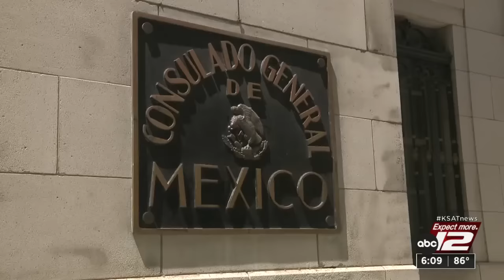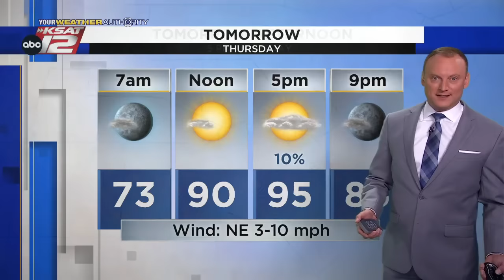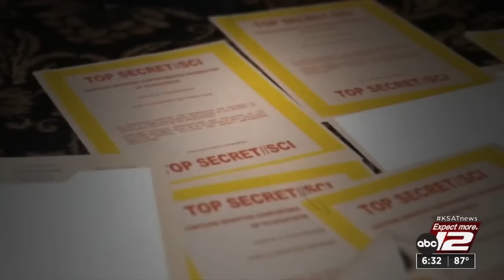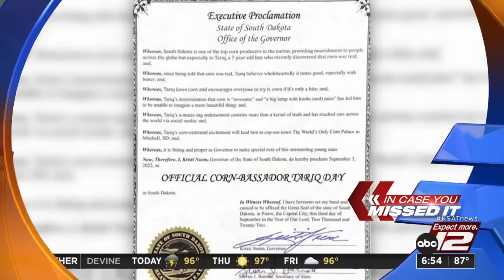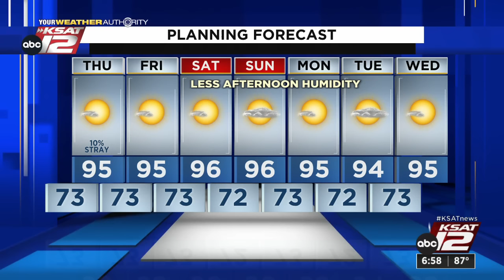KSAT 12 6 O'Clock News : Sep 07, 2022